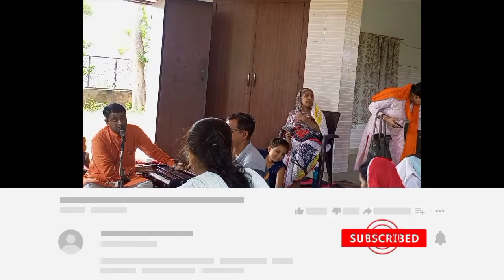बहुत सुंदर भजन अपने पहले कभी नहीं सुना होगा | आज का दिन प्यार लेकर आया है - Bhajan (भजन)